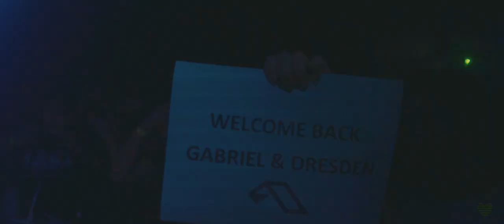Aftermovie: Trance in Brazil apresenta Gabriel & Dresden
Mais um capítulo, relembre os momentos que marcaram a intensa apresentação do duo norte-americano Gabriel & Dresden, durante a turnê: The Only Road . 💚

Trance in Brazil